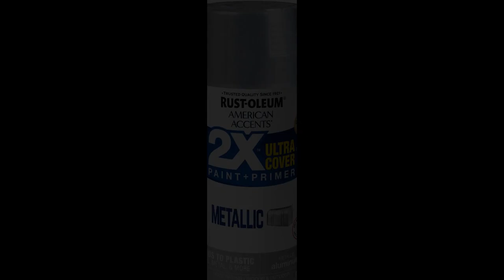Andor | a Star Wars lantern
This is a Simple Project with Minimal tools Required : Kyber Crystals How are they transported ? Follow me on a journey through hyperspace  were i will show you how to transform some simple everyday items in to something From a Galaxy Far Far Away !